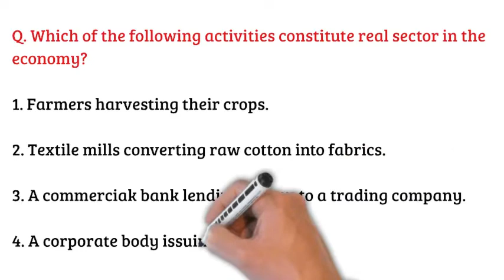UPSC Previous Year Questions (PYQs) I Lecture 7 I EduMandala